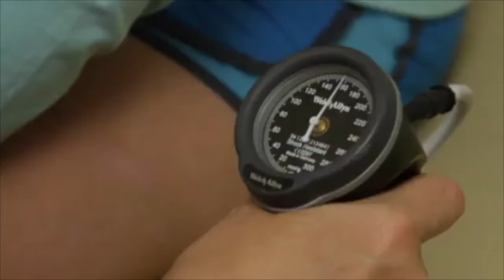Anna-Maria Beck: The Impact of Holy Trinity Parish School